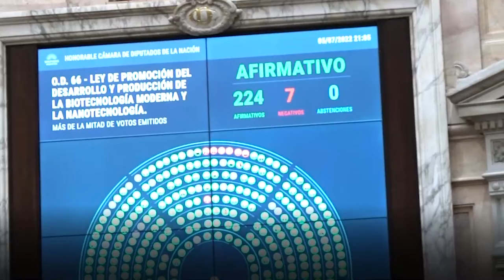6-7-22 | CIERRE DE UNA SESIÓN MUY IMPORTANTE | ▶️ RESUMEN